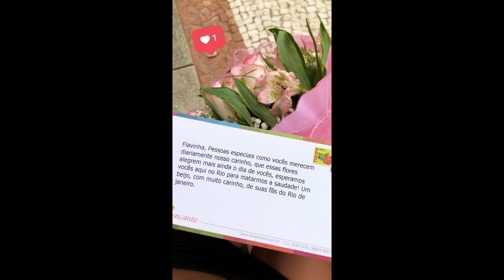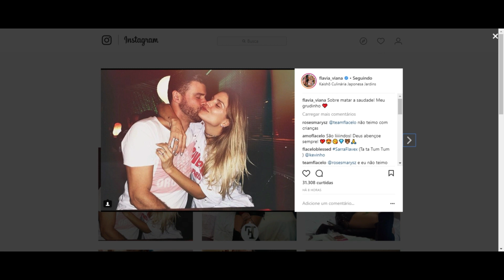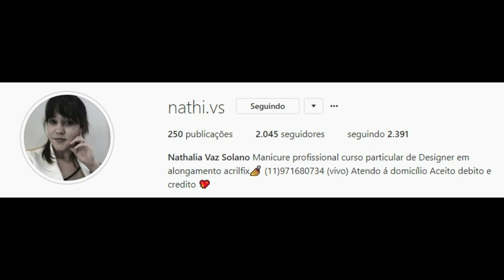SNAPGRAM DO FLACELO E AMIGOS 12/03/2018